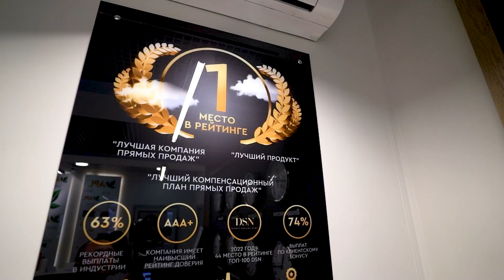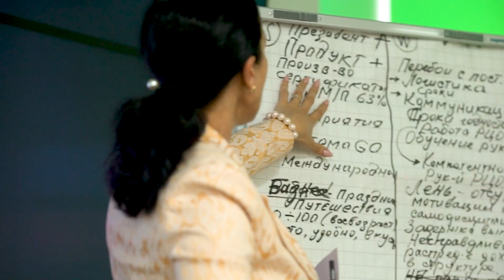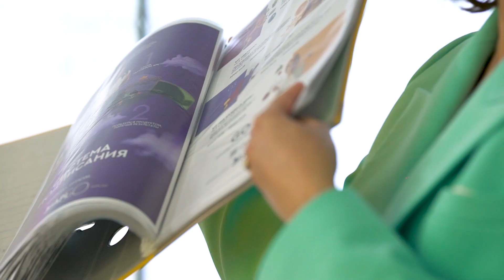BRAINSTORM APL В МОСКВЕ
30 топовых лидеров Компании приняли участие в уникальном мозговом штурме. Были намечены новые векторы развития, которые сделают Компанию еще более сильной и мощной на млм-рынке.

Что сами лидеры и руководители думают об этом событии? Подробнее в нашем новом видео.

Больше информации о предстоящих событиях Компании вы можете найти на нашем официальном сайте